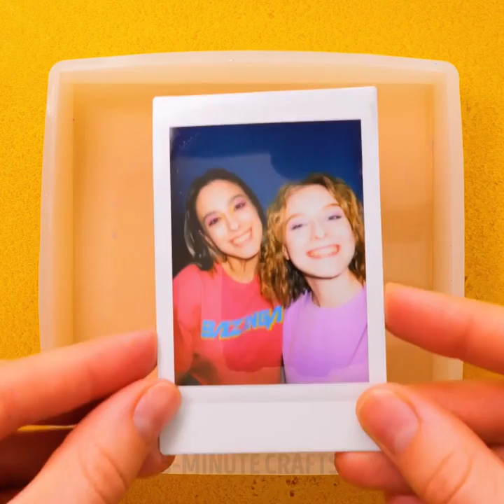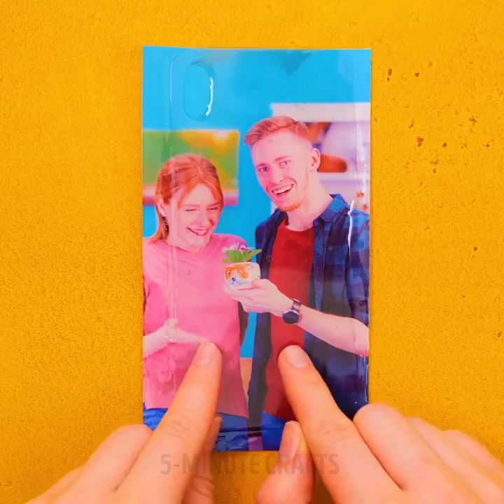GENIUS HACKS FOR CRAFTY PEOPLE | Rainbow DIYs With Glue Gun And Polymer Clay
TIMESTAMPS
0:01 Polymer Clay And Resin Accessory
0:28 Epoxy Resin Cutting Board
0:56 3D Pen Glasses You Can Make

5-Minute Crafts DIY: ​@5MinuteCraftsDIY
5-Minute Crafts PLAY: ​@5MinuteCraftsPLAY